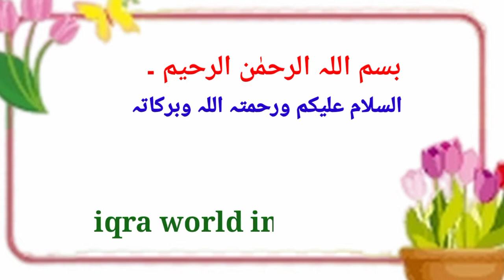Maryam Name Meaning In Urdu | Maryam Naam Ka Matlab | مریم نام کا مطلب | Gabari islami name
Assalamualaikum ، Hope you wil b fine .

 لڑکیوں کے پیارے اسلامی
نام لڑکوں کے منفرد اسلامی نام
لڑکوں کے بہترین اسلامی نام اردو معنی کے ساتھ

मरियम नाम का अर्थ क्या है मरियम नाम का अर्थ क्या है लड़कियों के लिए सुंदर इस्लामी नाम लड़कियों के लिए प्यारा इस्लामी नाम लड़कों के लिए अद्वितीय इस्लामी नाम उर्दू अर्थ वाले लड़कों के लिए सर्वश्रेष्ठ इस्लामी नाम

ما معنى اسم مريم؟ ما معنى اسم مريم؟

মরিয়ম নামের অর্থ কি?মারিয়াম নামের অর্থ কী?মেয়েদের জন্য সুন্দর ইসলামিক নাম মেয়েদের সুন্দর ইসলামিক নাম মেয়েদের অনন্য ইসলামিক নাম ছেলেদের জন্য সেরা ইসলামিক নাম উর্দু অর্থ সহ ছেলেদের জন্য

مريم جي نالي جي معنيٰ ڇا آهي مريم نالي جي معنيٰ ڇا آهي ڇوڪرين جا خوبصورت اسلامي نالا ڇوڪرين لاءِ پيارا اسلامي نالا ڇوڪرن لاءِ منفرد اسلامي نالا ڇوڪرن لاءِ بهترين اسلامي نالا اردو معنيٰ سان

اسم ماري  ماذا يعني اسم مريم؟ ما معنى اسم مريم؟ ما معنى اسم مريم؟  ماذا يعني اسم مريم؟  ما معنى اسم مريم باللغة الأردية؟  ما هي الترجمة الأردية لاسم مريم؟  ما اسم مريم؟  اسماء اسلامية جديدة - اسماء اسلامية جميلة للبنات.  أسماء إسلامية لطيفة للفتيات أسماء إسلامية فريدة للبنين  أفضل الأسماء الإسلامية للأولاد بالمعنى الأردية.

Le nom de Marie  Que signifie le nom Maryam Que signifie le nom Maryam Que signifie le nom Maryam ?  Que signifie le prénom Maryam ?  Quelle est la signification ourdou du nom Maryam ?  Quelle est la traduction en ourdou du nom Maryam ?  Comment s'appelle Marie ?  Nouveaux noms islamiques - Beaux noms islamiques pour les filles.  Noms islamiques mignons pour les filles Noms islamiques uniques pour les garçons  Meilleurs noms islamiques pour les garçons avec une signification en ourdou.

Gerard Way - Hazy Shade of Winter (feat. Ray Toro) [Official Audio